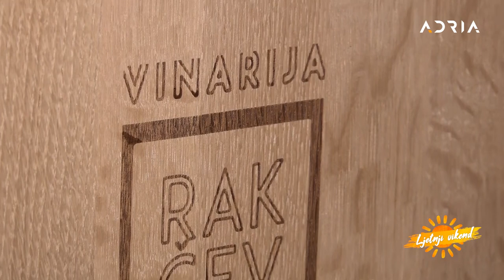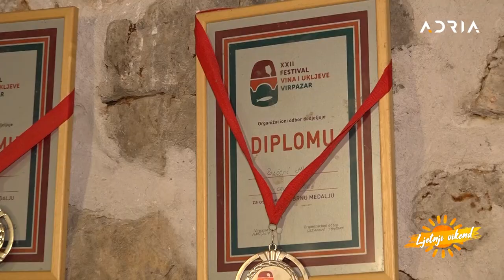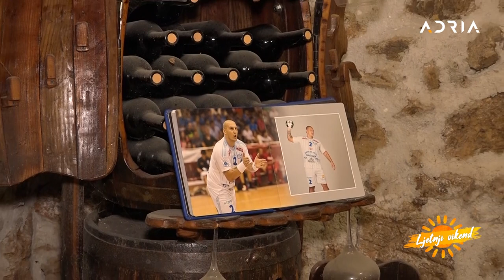Ljetnji vikend na ADRIA TV - Mladen Rakčević: Vinarija nije biznis, ovo je ljubav